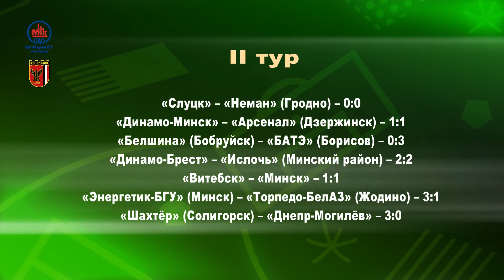Футбольное обозрение 06.04.2022